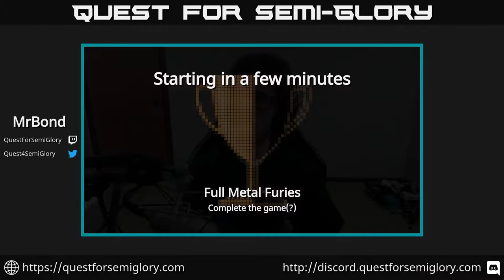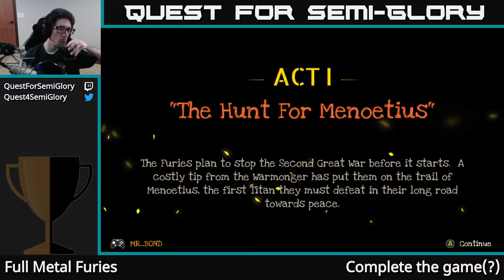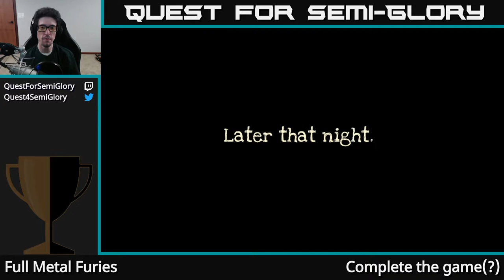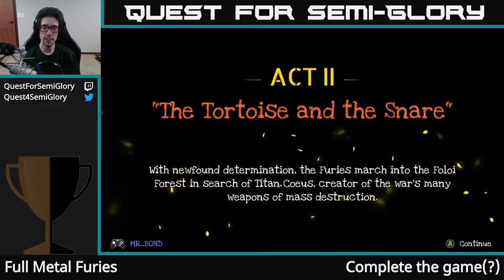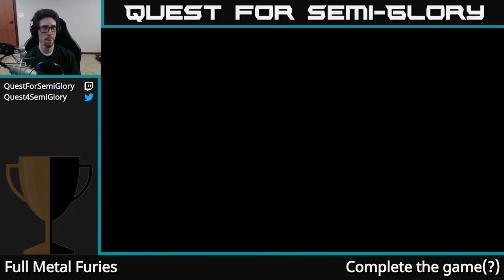Quest for Semi-Glory - Full Metal Furies, Session 1